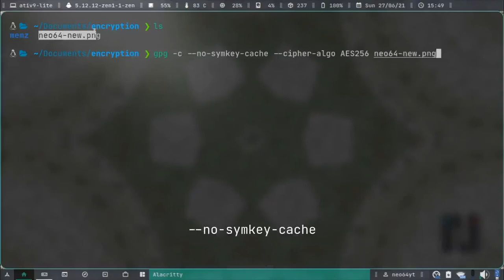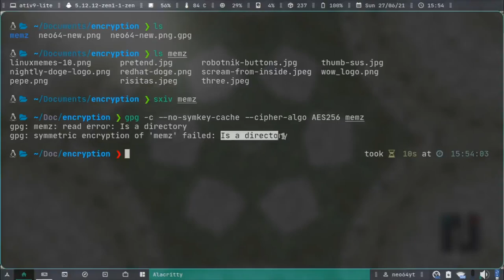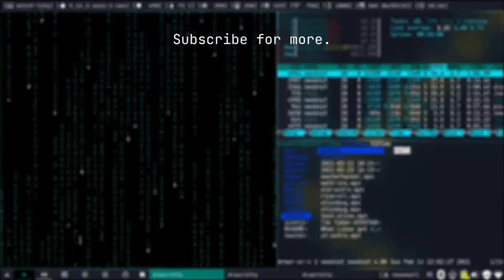Menyulitkan Fail dengan GnuPG (Encrypting File with GnuPG)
Kadang-kadang, kita ada fail peribadi yang kita tak nak orang lain akses. Dalam tutorial ni, saya tunjuk macam mana nak sulitkan fail dengan GNU Privacy Guard. Saya TAK BERTANGGUNGJAWAB atas orang yang mengikut tutorial ni untuk sebarang jenayah.

Sometimes, we do have a personal file that we don't want people to access it. In this tutorial, I will show you how to encrypt files with GNU Privacy Guard. I am NOT RESPONSIBLE for any crime by anyone who follows this tutorial.

# Pautan
# Links

# Kredit & Sumber
# Credits & Sources

# Perisian digunakan
# Software used

# Cap masa
# Timestamps

0:00 Intro
0:04 Menyulitkan satu fail (Encrypting one file)
0:56 Menyulitkan fail-fail dalam satu folder (Encrypting multiple files in one folder)
2:40 Outro

Anda bebas memasukkan sebahagian daripada, atau versi penuh mana-mana video saya dalam video anda. Pastikan anda TIDAK MEMUAT/MENYIARKAN SEMULA video saya. Jangan lupa letakkan kredit dalam video anda (letakkan pautan video asal).

You are free to include a part of, or the full version of any of my videos in your video. Make sure you are NOT REUPLOADING/REPOSTING them. Don't forget to put the credits in your video (put the links of the original videos).